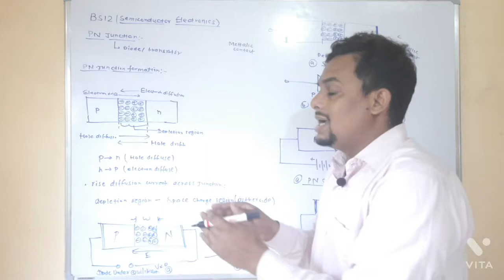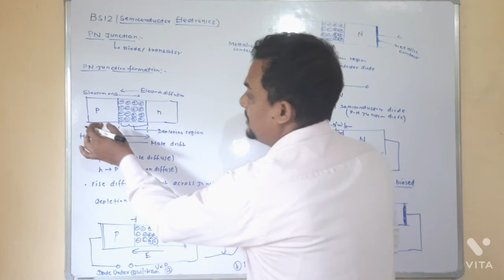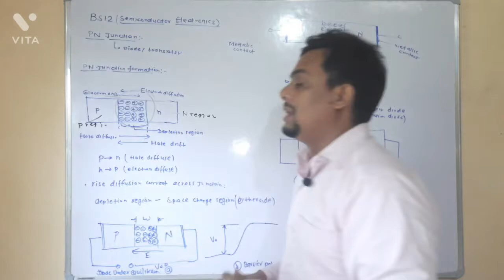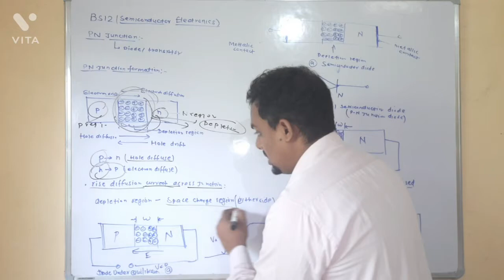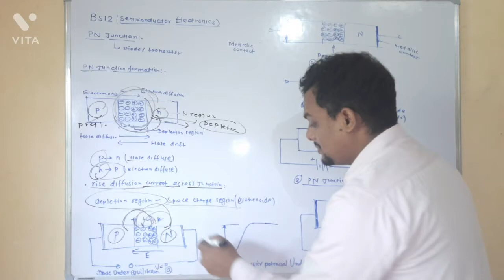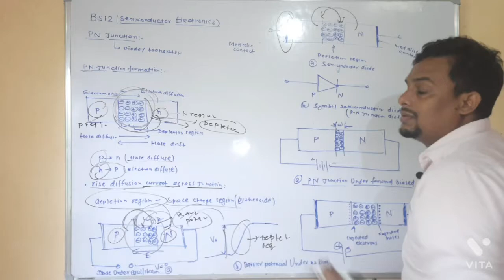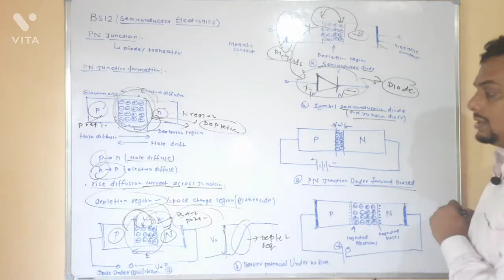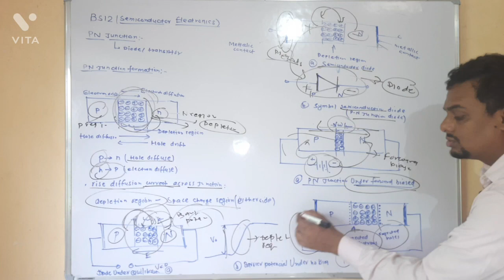BS12/PHYSICS/SEMICONDUCTOR ELECTRONICS/PN JUNCTION/FORWARD AND REVERSED BIASED